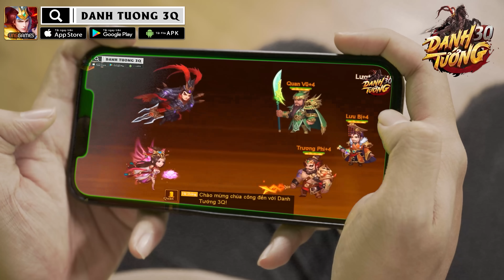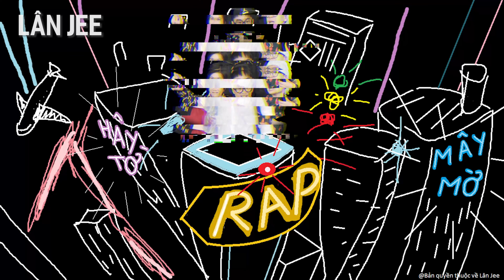RAP VIỆT PARODY 2021 MÙA 1 | TẬP 1 | LÂN JEE OFFICIAL x DANH TƯỚNG 3Q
Lân Jee on the mic, cho xin con beat số high để làm bài hát chill đã tai

【DANH TƯỚNG 3Q - VNG】
 Tải game ngay:
Final beat credit- Prod. by King Ma$terMind